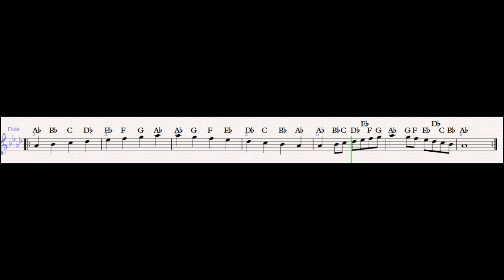Essensial Element Flute Book 2 no 126: Concert Ab Major